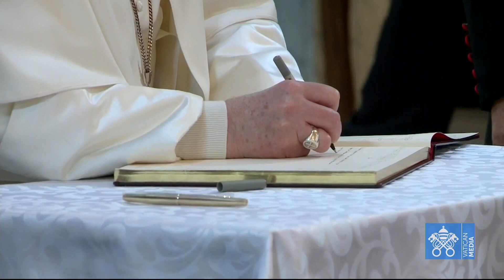Encontro do Papa Francisco com Bispos, Padres e Religiosos do Iraque - 05 de Março de 2021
Encontro com os Bispos, Sacerdotes, Religiosos e Religiosas, Seminaristas e Catequistas na Catedral Sírio-Católica de "Nossa Senhora da Salvação" em Bagdá

Meeting of Pope Francis with Bishops, Priests and Religious of Iraq - 05 March 2021

Incontro di Papa Francesco con Vescovi, Sacerdoti e Religiosi dell'Iraq - 05 marzo 2021

Encuentro del Papa Francisco con obispos, sacerdotes y religiosos de Irak - 05 de marzo de 2021

لقاء البابا فرنسيس مع أساقفة وكهنة ورهبان العراق ٥ آذار ٢٠٢١